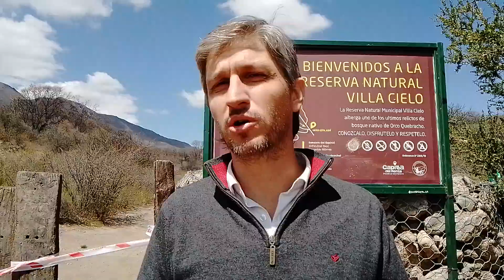Miguel Bañasco Sub Secretario de Biodiversidad del Ministerio de Ambiente nos cuenta de la reserva